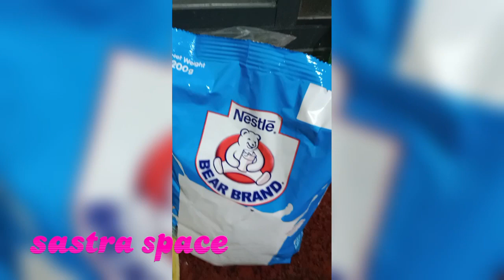revise pinal TEA 😆